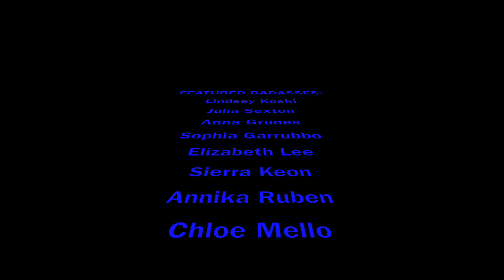Chicks on Sticks VT - Homegrown 2019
here's a bunch of chicks shredding this past season

just a group of gals from UVM and the greater Burlington, VT area putting out some female representation in a hugely male dominated industry